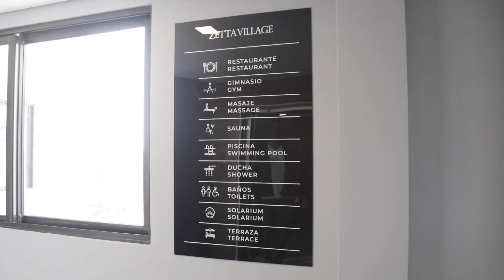Video Promocional C21 - Zetta Village 2